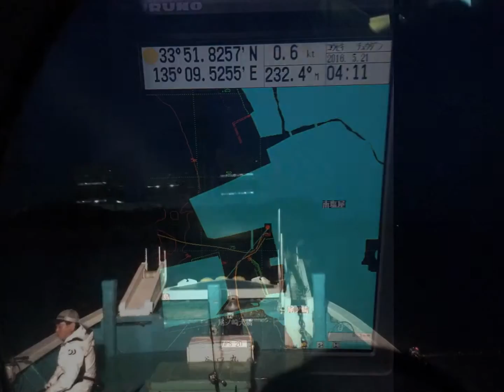和歌山南塩屋谷口釣船 5/21 スライドショー